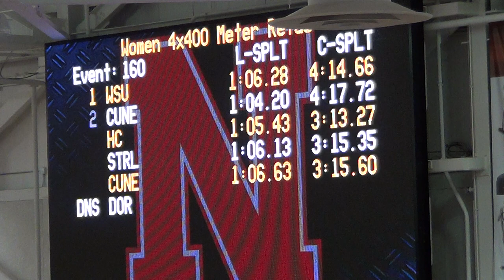Womens 4x400m Relay - Heat 1